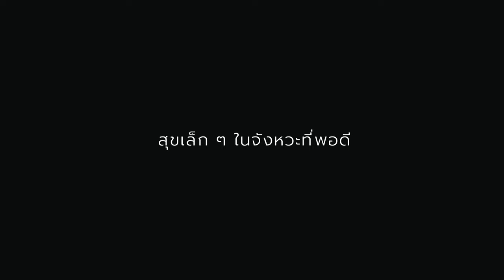ความสุขตามจังหวะที่เหมาะสมกับตัวเอง | เรื่องเล่ากล่อมนอน | 184 ความสุขเล็ก ๆ ในจังหวะที่พอดี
ความสุขเล็ก ๆ ในจังหวะที่พอดี